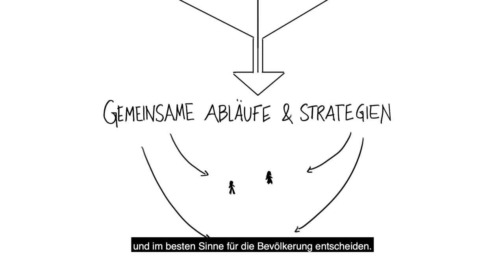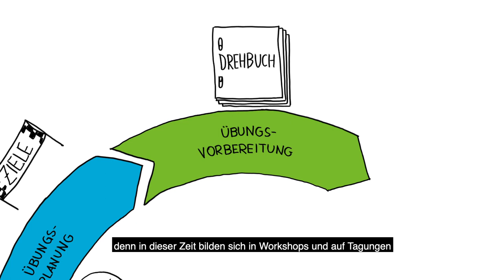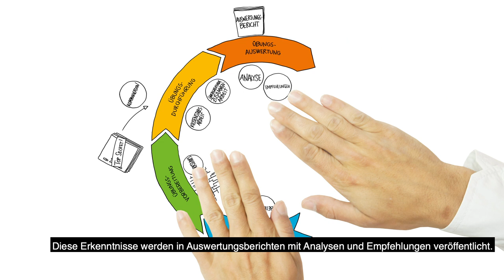LÜKEX kurz erklärt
In unserem Erklärfilm beantworten wir folgende Fragen: Was ist LÜKEX? Was hat die LÜKEX mit Corona zu tun? Wer macht mit? Wie läuft die Übung ab? Und warum gibt es sie überhaupt?

LÜKEX steht für "Länder- und ressortübergreifende Krisenmanagement EXercise" und ist im Bundesamt für Bevölkerungsschutz und Katastrophenhilfe, kurz BBK, angesiedelt. In der Übung entwickeln und trainieren Krisenmanagerinnen und Krisenmanager in Deutschland gemeinsame Abläufe und Strategien, um in einer echten Krise besser und schneller handeln zu können.

Die englische Version des Infofilms sowie eine Version mit DGS (Deutscher Gebärdensprache) finden Sie hier: